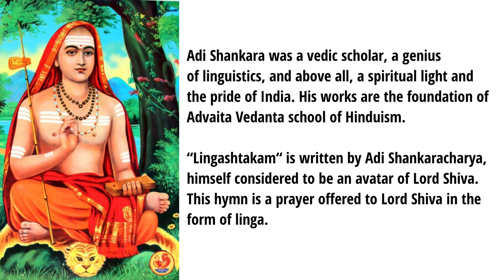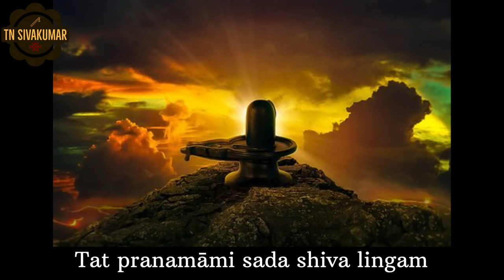Brahma Murari (Lingashtakam) (सं) - (Flute) TN Sivakumar | Ragam Mishra Sivaranjani | Eka Talam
Flute : TN Sivakumar
Violin : Sri Lakshmi Venkatramani
Mridangam : S Sathyanarayanan
Ghatam: BV Subba Rao

Adi Shankara was a vedic scholar, a genius of linguistics, and above all, a spiritual light and the pride of India. His works are the foundation of Advaita Vedanta school of Hinduism.

The hymn “Lingashtakam“ is written by Adi Shankaracharya, himself considered to be an avatar of Lord Shiva. This hymn is a prayer offered to Lord Shiva in the form of linga.

The song has been beautifully rendered on flute by TN Sivakumar. This song is comprised of classical interludes of Mishra Sivaranjani ragam.

Rendered on flute by Sri.TN Sivakumar.
Composer: Adi Shankaracharya
Ragam: Mishra Sivaranjani
Talam: Eka

Contents

0:00 - Intro
0:10 - About the Song
0:19 - Verse 1
0:53 - Verse 2
1:16 - Verse 3
1:54 - Verse 4
2:16 - Verse 5
2:39 - Verse 6
2:57 - Verse 7
3:15 - Verse 8